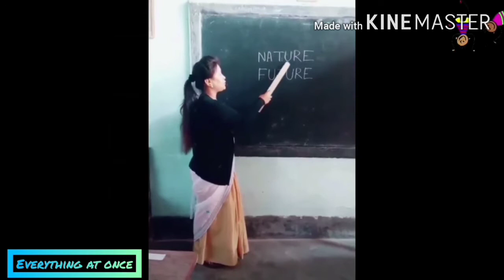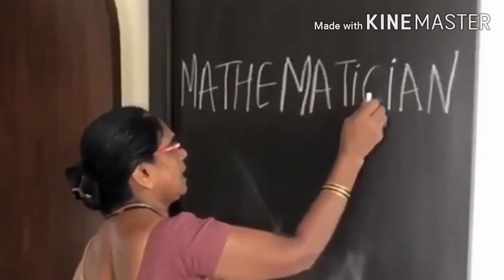Nepali celebrity funny English language😂😂/funny speech😅/general knowledge🙄🤔/dump speech🤪🤪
It's just a fun. When Nepali celebrity funny English language/dump speech/general knowledge/ say you're more then laughing 😂😂😂😂. Nepal ma ahile Pani education ko kami vayakole Garda yasto hoki padna man nalagera vako ho. English bolna aaudaina vane nabole Tara aafanai bejat ta garnu vayana ni 😂😂😂😂😂😅😅😅. School padna Jada sir uta padaune hamle aakha judaune chitta bujawone. Ho yasto parale education ma aasar pareko ho. Just yaslai fun linu.